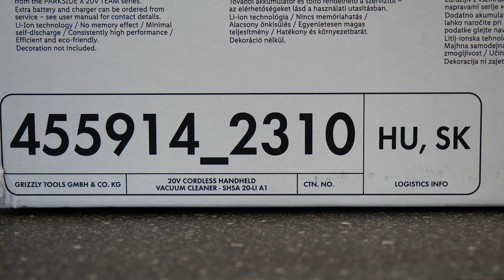SilverCrest kézi akkus porszívó X20V , Háztartási porszívó Parkside Akkuval ( Lidl , Grizzly )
Gép adatok:
Névleges feszültség:                       20 V ( X20 V team)
Bemeneti áram:                                1A
Súly akkumulátorral:                        1,3kg
Tartály kapacitás:                    Por- 400ml
                                                   Folyadék- 150ml

Zene:
Előadó: Slynk
Cím: Space Lady